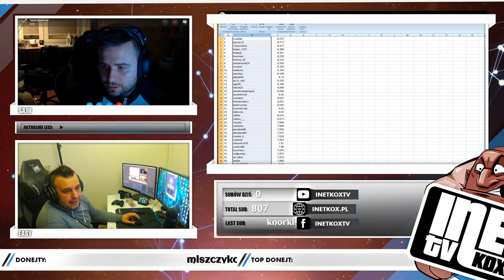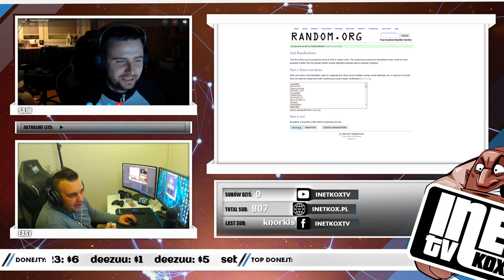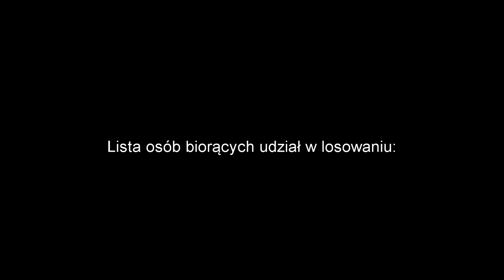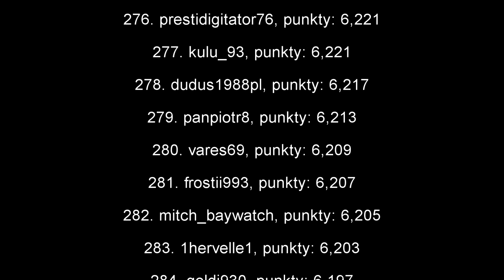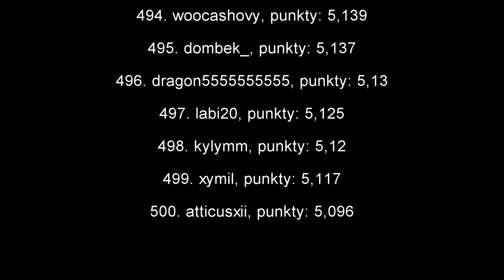Stream 23h - Losowanie nagrody głównej (TV + PS4)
W ostatni weekend na naszym kanale odbył się "23h" stream. Został on podzielony na dwie części, podczas których widzowie zbierali punkty za każde 10min oglądania transmisji. Po zakończeniu wydarzenia wyciągnęliśmy listę 500 osób, które spędziły najdłużej czas z nami i między nimi rozlosowaliśmy zestaw Telewizor SAMSUNG + Konsola PS4!